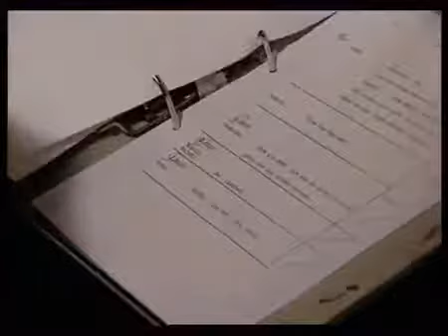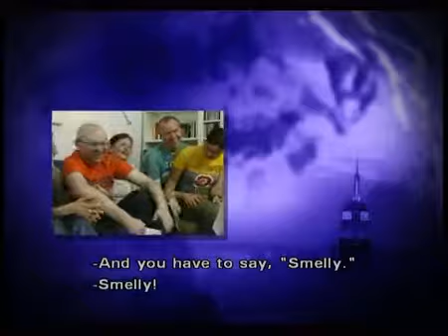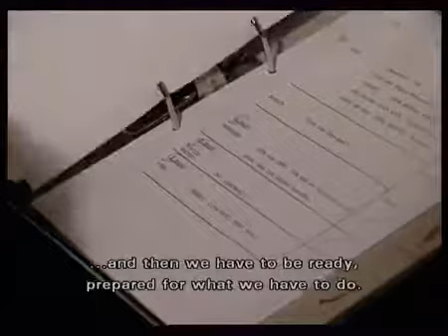Friends: The Movie (2018 Trailer)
The long awaited trailer for the even longer awaited Friends Movie. Coming 2018 Starring Lisa Kudrow, Matt LeBlanc, Courteney Cox, Jennifer Aniston, Matthew .